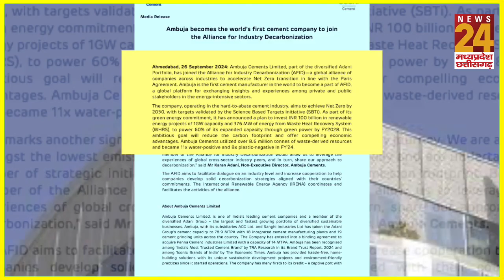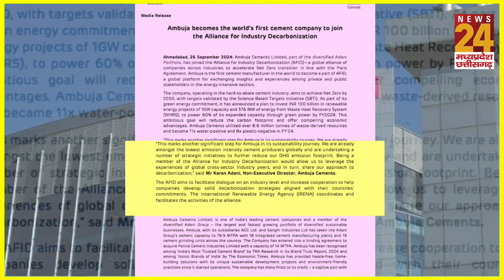AFID में शामिल होने वाली दुनिया की पहली सीमेंट कंपनी बनी Ambuja | News24 MPCG